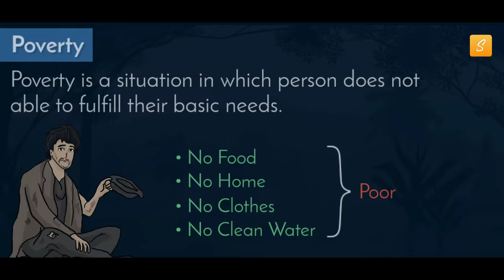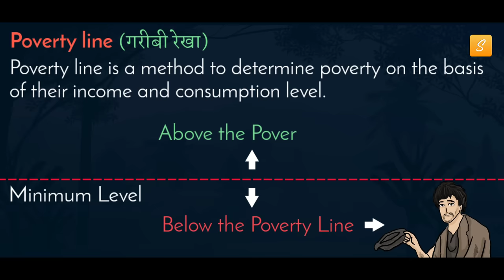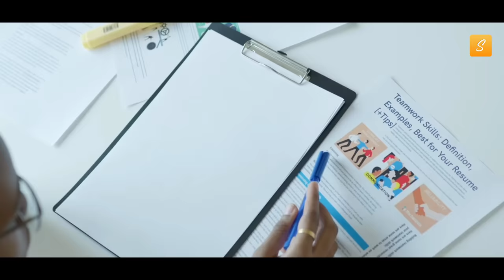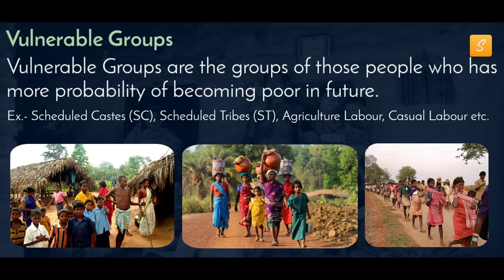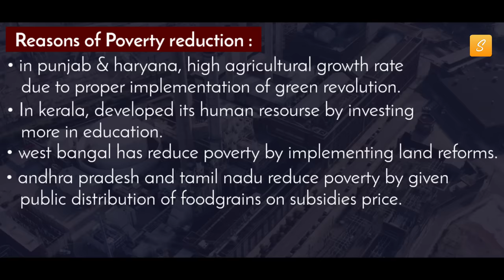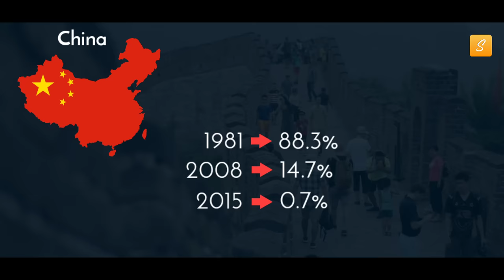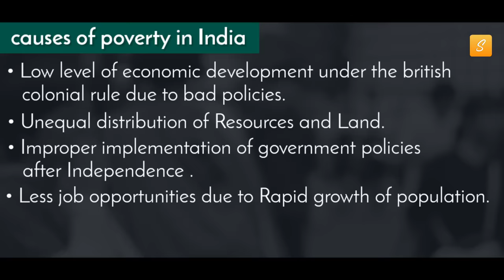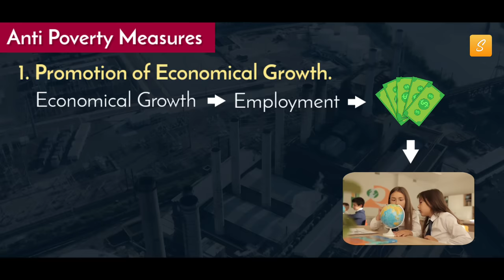Poverty as a Challenge Class 9 (Animation) | Class 9 Economics Chapter 3 | CBSE | NCERT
Hello Sunlikers, In this video, we will study "Poverty as a Challenge Class 9" in animation
CBSE | NCERT

we will learn about :
00:00 Introduction
00:50 Poverty
01:29 Poverty Line
02:14 Poverty line of India
03:11 Poverty line in America
03:24 Minimum Food Requirement
03:50 Estimates of Poverty in India
04:16 Vulnerable Groups
04:35 Inter-state Disparity
05:40 Global Poverty Scenario
06:55 Causes of Poverty in India
07:49 Anti Poverty Measures
09:17 Outro

1. Poverty as a Challenge Class 9
2. Poverty as a Challenge
3. Class 9 Poverty as a Challenge
4. Class 9 Economics Chapter 3